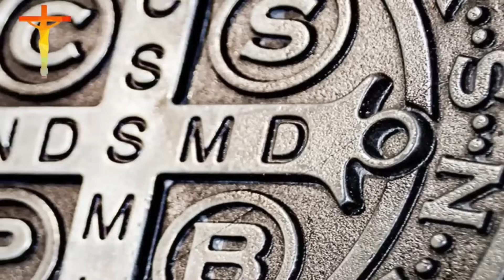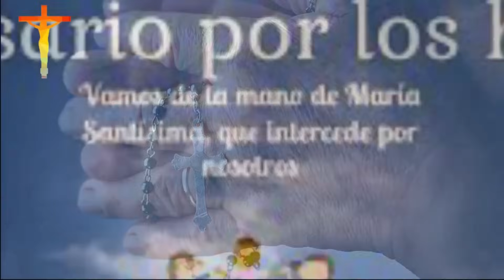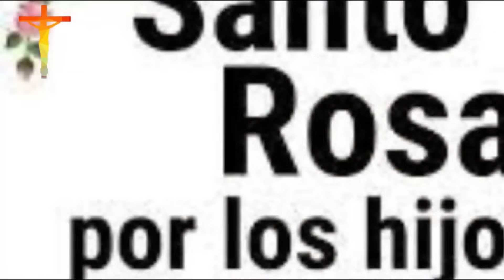Rosario Corto por los HIJOS a SAN BENITO ABAD SALUD Y LIBERACIÓN hoy martes 30 de enero 2024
🕊️¡Bienvenidos al canal! En este video, te invitamos a unirse a nosotros en un poderoso y reconfortante rosario corto por la salud y liberación de nuestros queridos hijos, dirigido a San Benito Abad. San Benito es conocido por ser un protector y guía espiritual, y en este momento especial, queremos elevar nuestras oraciones y peticiones en su nombre.🕊️.

00:00 Oracion Inicial.
02:12 Primer Misterio.
05:50 Segundo Misterio.
08:13 Tercer Misterio.
10:51 Cuarto Misterio.
13:19 Quinto Misterio.
15:33 Oracion Final.

🙏🕊️ Deja en los comentarios tus testimonios de las gracias alcanzadas por intercesión de San Benito o efectúa tu pedido especial para que él escuche tus súplicas. 🙏🕊️